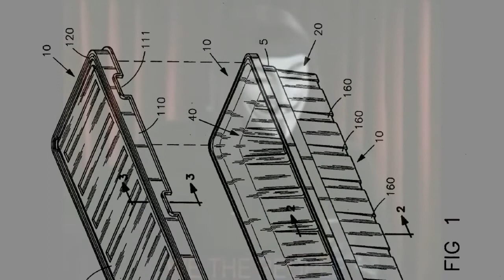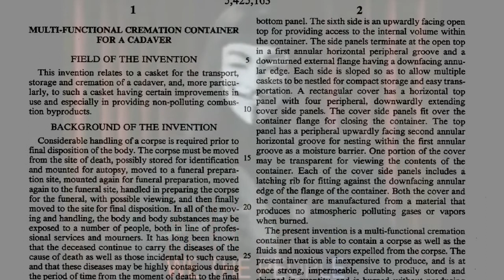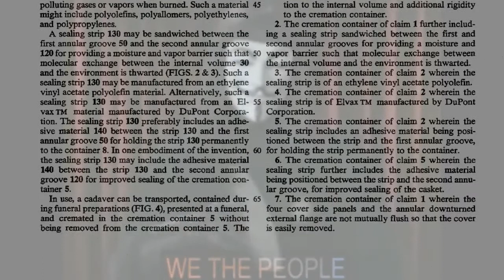patent number 5425163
Uploaded by Snordelhans and tatoott1009 on Nov 21, 2011
That voice belongs to SNORDELHANS. Go sub